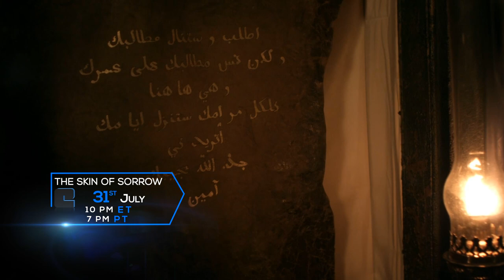The Skin of Sorrow